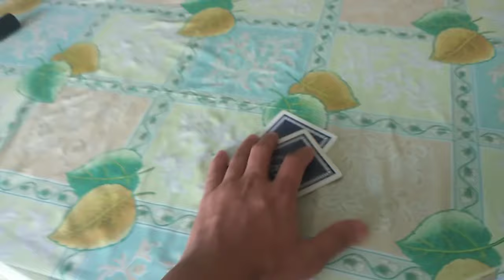DAY 3- IN MALTA GUHIT MO LIPSTICK CHALLENGE #24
yong pang tatlong araw nyo pa sa malta kaso walang magawa nice plan mga ate.  GUHIT MO LIPSTICK CHALLENGE team malta